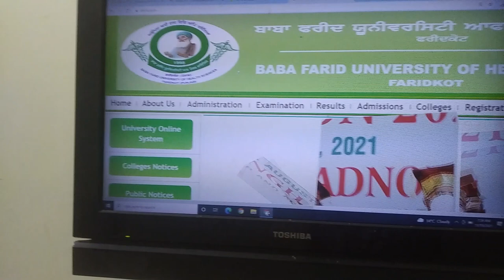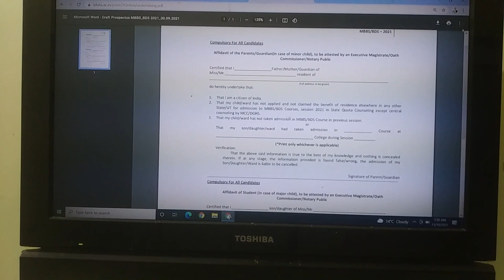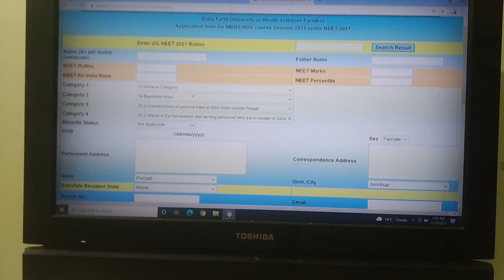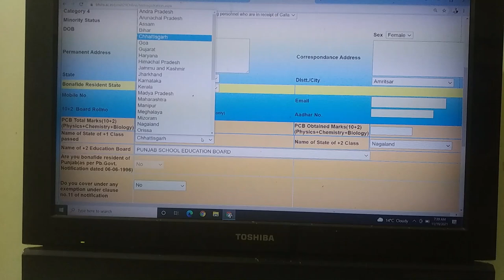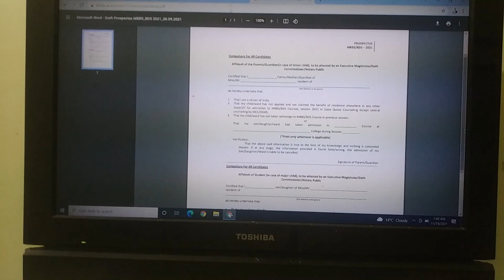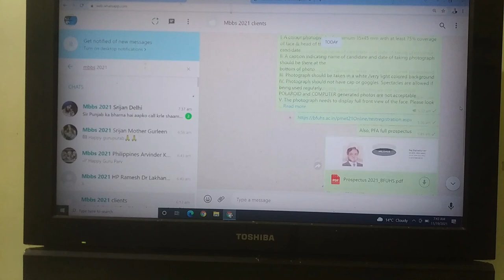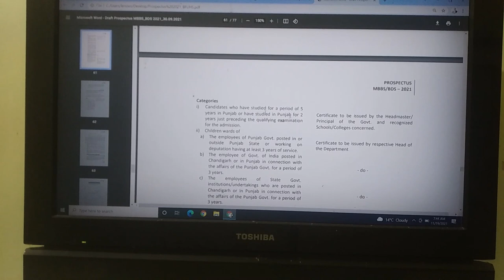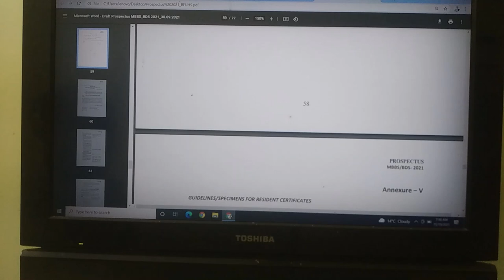पंजाब MBBS 2021 admissions process शुरू! Get full details! State Quota rules! Fee Structure!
To take our premium counselling package, call@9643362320